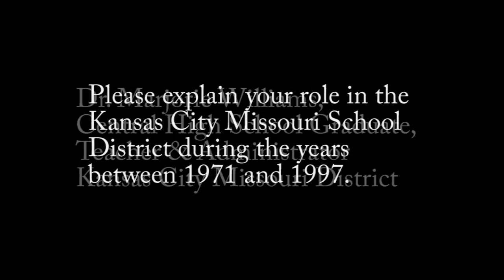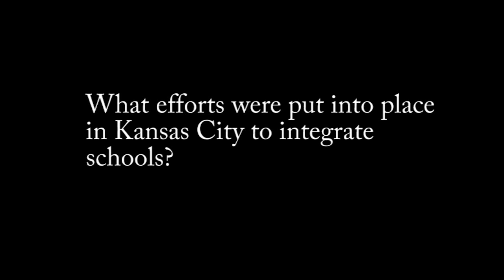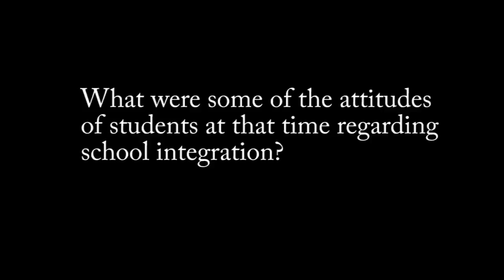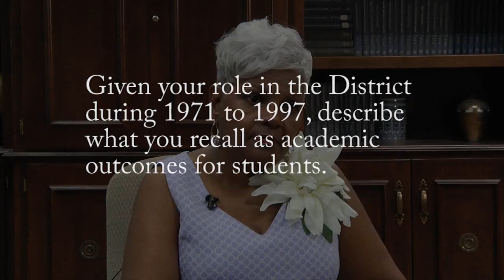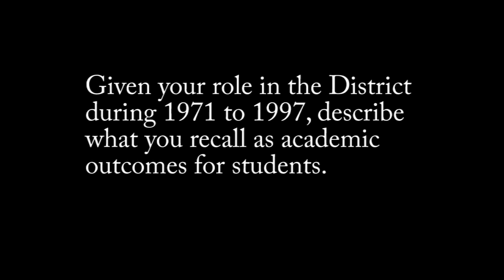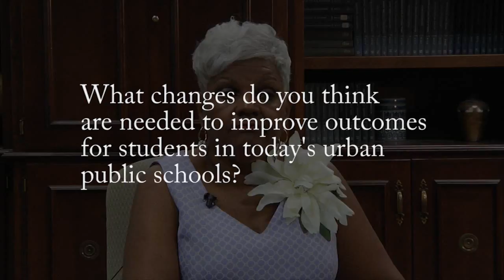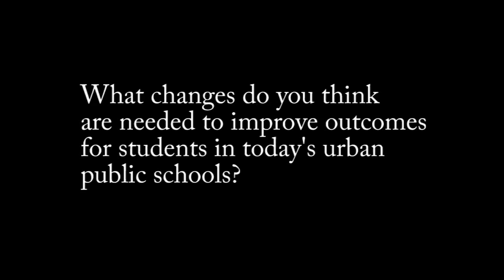Marjorie Williams - Complete Oral History Interview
Dr. Marjorie Williams graduated from the Kansas City Missouri School District and later worked as an educator and administrator during the school desegregation period. This interview was conducted on July 14, 2016 at the University of Missouri-Kansas City School of Education.